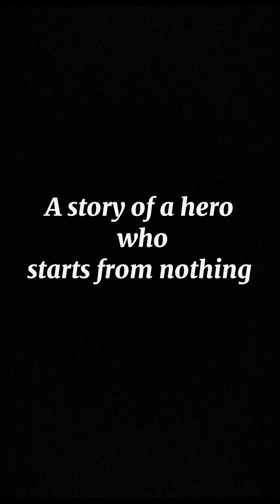MOROCCO Adventure | teaser about Adventure☮️of this year in Morocco ملخص الحلقات القادمة من المغرب 🧗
لا تنسو دعمنا بالاشتراك في القناة وعمل اعجاب وتفعيل الجرس تشجيعا لنا لنقدم المزيد و المزيد انشاء الله .
نتمنى ان يعجبكم فيديوهاتنا على اليوتيوب , سنحاول تقديم المزيد من الفيديوهات المشوقة لمحبي الطبيعة  والمغامرات سنرتقي الى الافضل و الارتقاء الى كبار القنوات إنشاء الله هدا هو هدفنا سنقدم محتوى مشوق و هادف .
 نتمنى ان أكون عند حسن ظنكم وشكرا .

          *music*

dramtic trailer

        idea and words by brother Anouar EL yahyaoui .
         editing and filming by Saber sky .